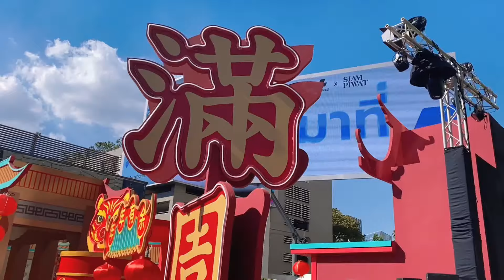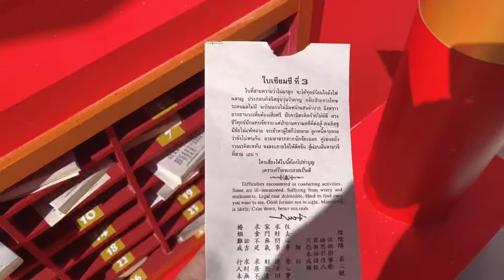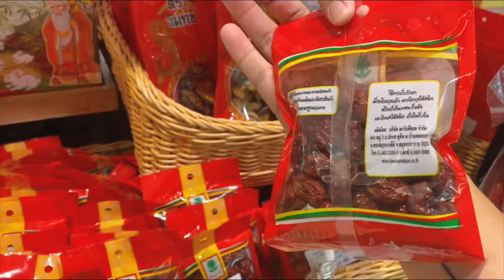向大家拜年 带大家感受泰国春节气氛 数一数有几位穿着旗袍的泰国小姐姐 Thailand Chinese New Year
泰国华裔众多 春节放假三天
祝大家新春快乐 虎年大吉🧧🧧🧧
因为背景音乐版权问题 音乐被替换🙏